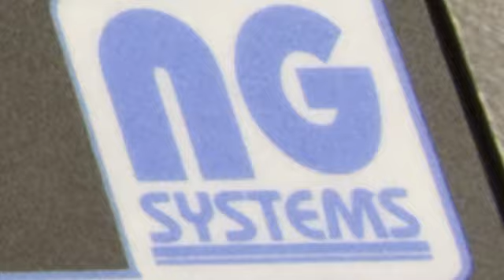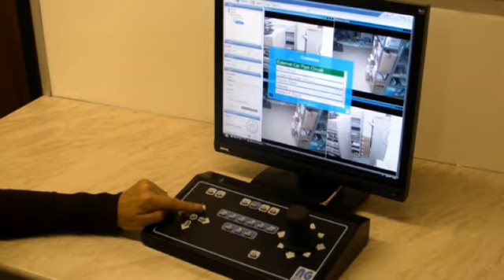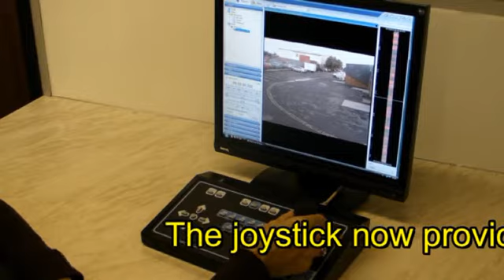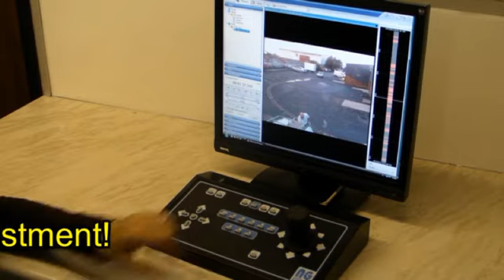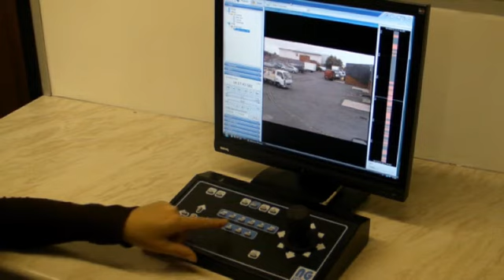NG Systems X3100 Joystick now with enhanced control of Milestone Smart Client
A new FREE plug-in from NG Systems will transform the way their X3100 controls Milestone's XProtect Smart Client software, virtually eliminating the need for the PC's keyboard and mouse for most everyday operations!